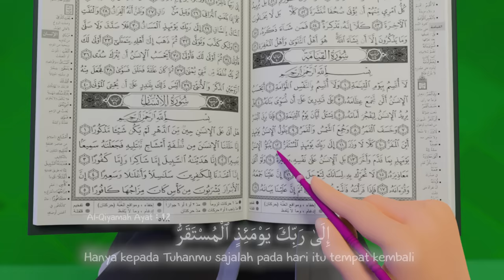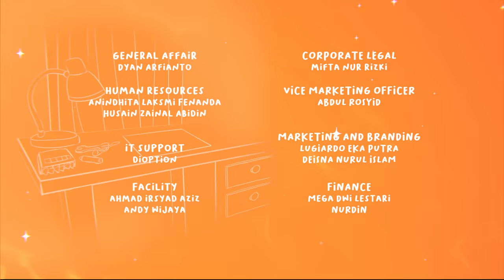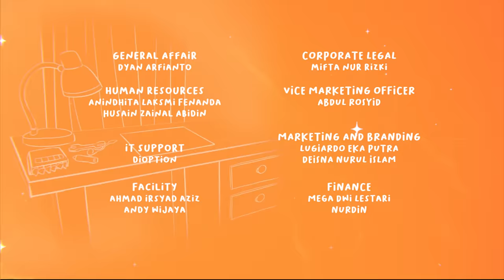Astaghfirullah AKU LUPA! - Riko The Series Season 02 - Episode 5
Ayah dan bunda.

Anak-anak dirumah sering kali asik dengan dunianya sendiri, apalagi kalau sudah bermain dengan mainan kesayangannya, seperti video games, boneka, remote kontrol dll.

Nah kalau sudah begitu biasanya akan lupa makan, lupa ngerjain PR atau bahkan lupa Sholat. Wah bahaya kalau sudah seperti ini.

Jangan sampai ini menjadi kebiasaan yang  berkepanjangan.

Yuk Ayah Bunda kita bimbing anak-anak kita untuk senantiasa ingat kewajiban dan tidak lalai akan tanggungjawab. Dengan menyaksikan bersama anak-anak kita episode terbaru Riko The Series yang berjudul : *“ASTAGFIRULLAH AKU LUPA”*